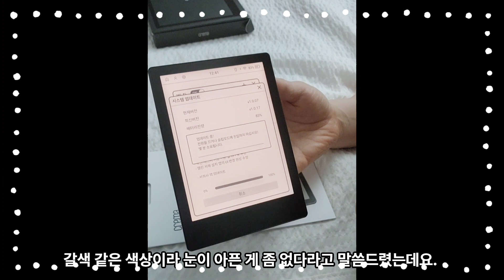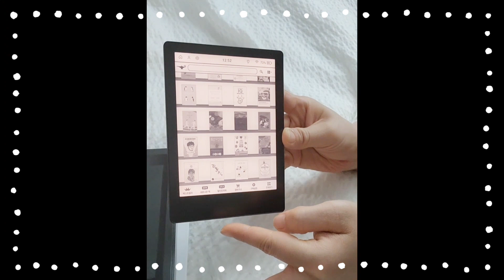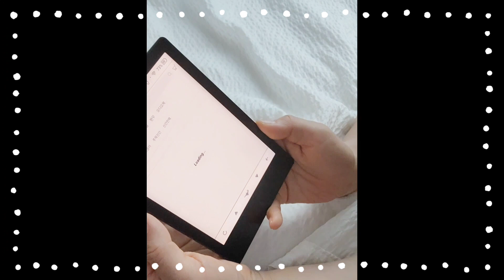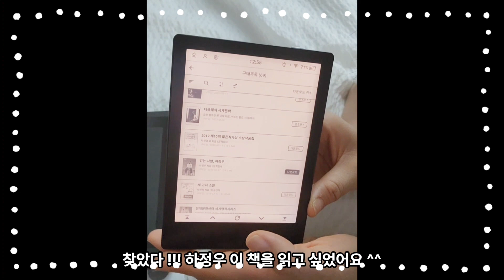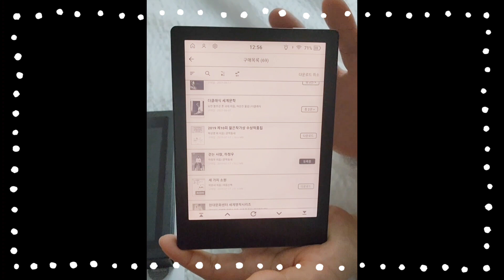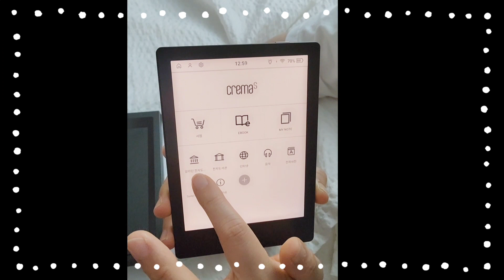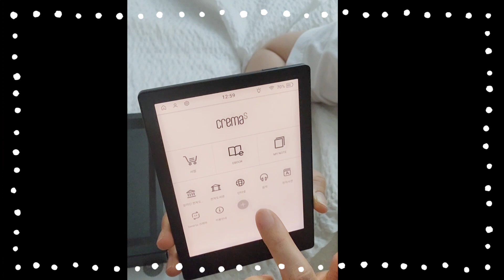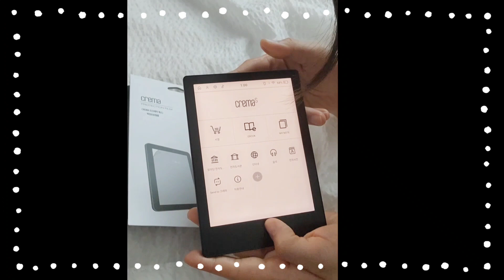[자몽샤샥] 전자책 초보 이북리더기 ˝ 크레마 s ˝ 로그인 해보기 ♡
안녕하세요
최근에 이북리더기 크레마 s 블랙을 구매 했는데요
품절이었는데 재판매 되어 너무 기뻐 바로 구매 했고,
10년만에 이북 리더기 사용이라 어버버 하면서
와이파이 설정하고, 뷰어 로그인 했답니다.

저처럼 이북리더기 처음 사용하시거나,
궁금하셨던 분들이 보시면 좋겠습니다 ^^